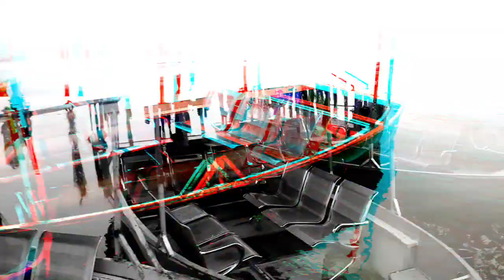4°C Me Kari Boating🥶| Full Day Masti With Little Brothers Gun Photoshoot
4°C Me Kari Boating🥶| Full Day Masti With Little Brothers Gun Photoshoot

So hey guys tumhara bahi a Chuka hai brand new vlog ke sath kese ho aap sab I hope sab badiya honge jesaki ye vlog bohot amazing hai please end tak dekhna by the way aapne mujhe Instagram pr follow nahi Kiya to karlo link niche he Love you all👇❤️